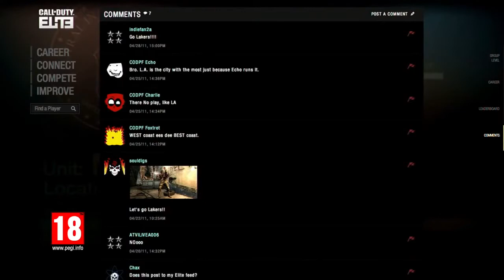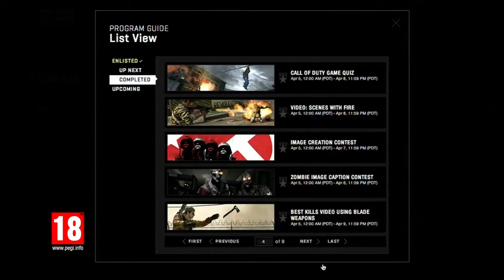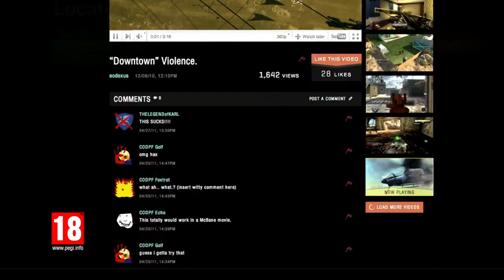Call of Duty Elite Legend of Karl France - GNL-GAMING.EU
Reseau d'ACTIVISION pour DS, PC, PS3, Wii, et Xbox 360